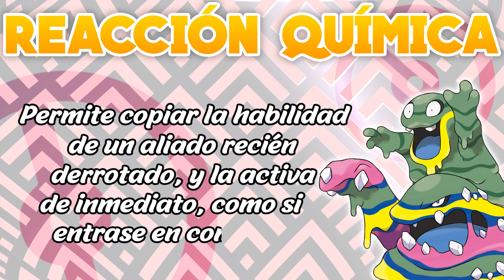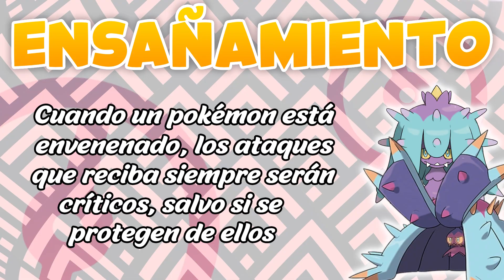15 HABILIDADES POKÉMON que *NO CONOCÍAS*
Buenas a todos y BIENVENIDOS a un NUEVO VÍDEO!!
El día de hoy VEREMOS 15 HABILIDADES pokémon que probablemente no conozcáis, ya que son únicas o de reciente introducción en la franquicia!!

Por supuesto, os animo encarecidamente a participar con vuestra opinión en los comentarios :).

HORARIOS DE STREAM⌚:
-España (Península): [23:00]
-Nicaragua, Guatemala: [15:00​]
-Colombia, Ecuador, Perú, México, [16:00​]
-Paraguay, Venezuela, Bolivia [17:00​]
-Uruguay, Argentina [18:00​]

😀¡¡MIL GRACIAS POR SEGUIR AHÍ!!😀